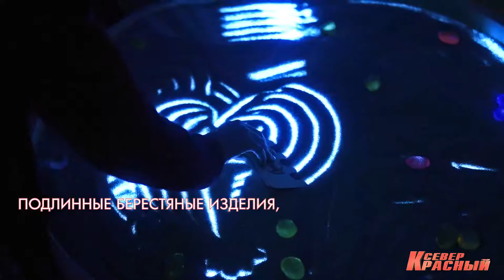В МВК имени И.С. Шемановского открылась выставка «Лабиринты в мерзлоте»